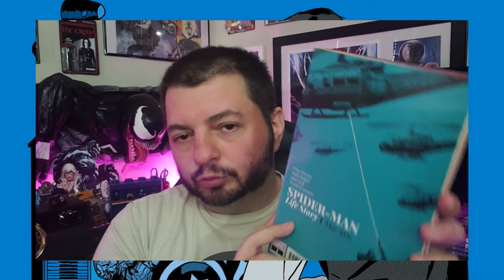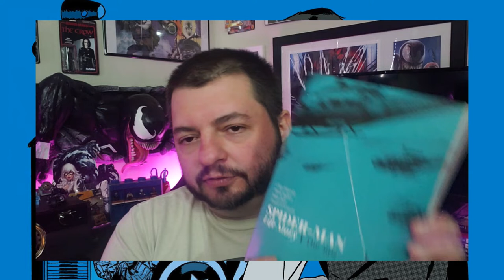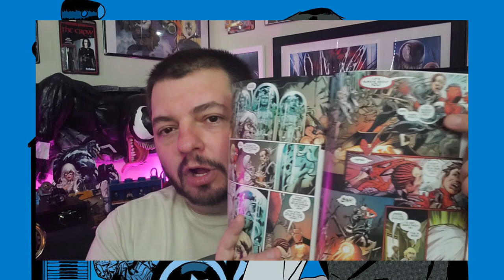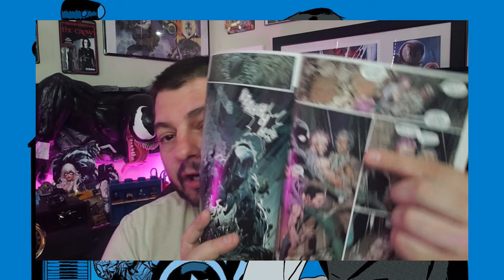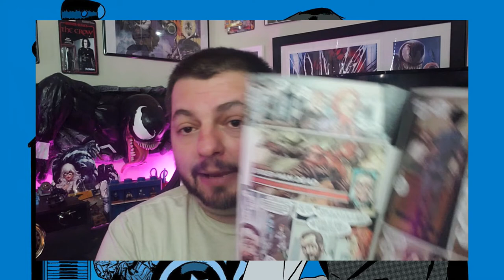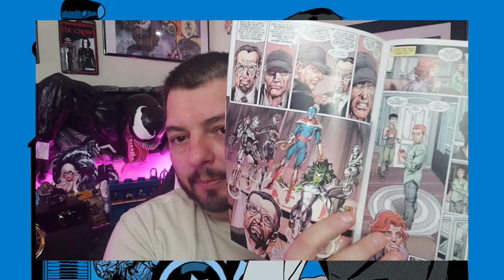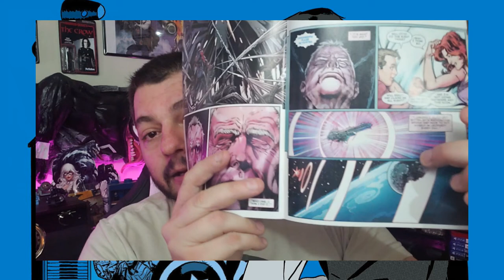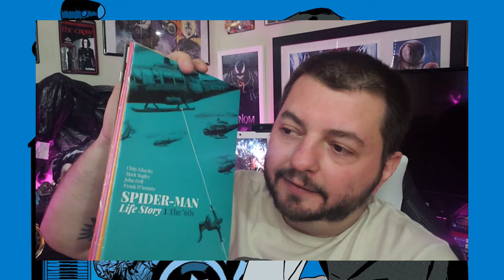Venom Vlog #442: Spider-Man Life Story Discussion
My Grandma (NaNa) passed away this weekend. For those who sent kind words and prayers, I thank you. She is in a better place, reunited with my Grandpa (PapPap) and my Aunt Joan.

This comic made me think of them. I sadly don't have many memories of them, but I know the stories my mom told me. They sounded like great people.

Also, yesterday was the anniversary of Stan Lee's passing. I think he would've loved this book.